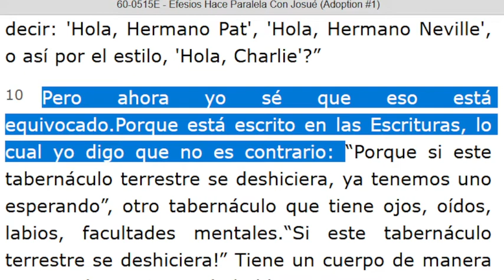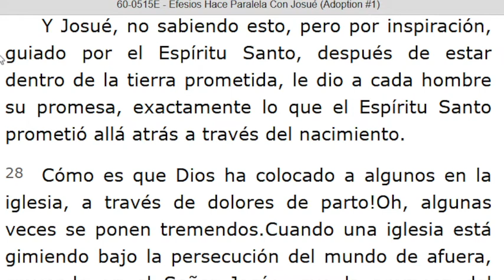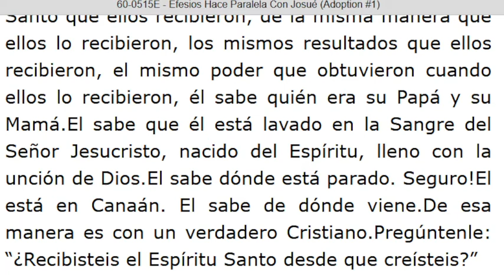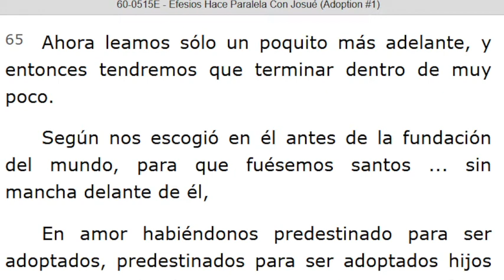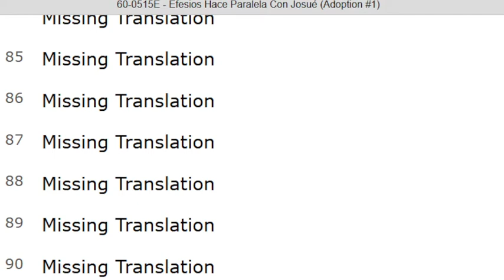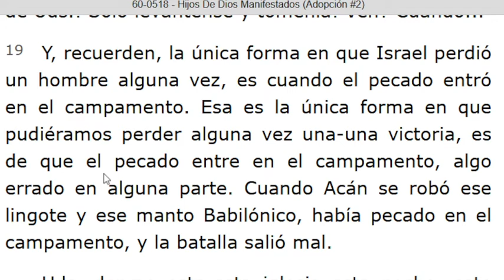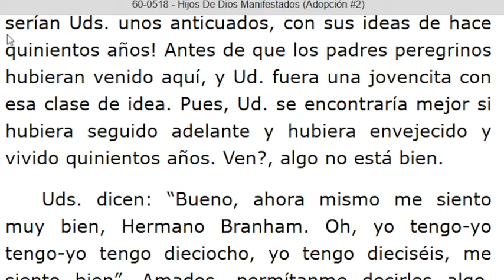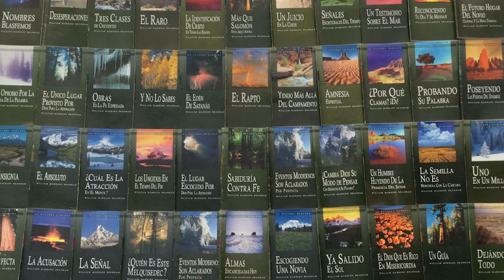LECTURA DE LOS MENSAJES DEL PROFETA !!ELIAS!! WILLIAN MARRION BRANHAM DESDE EL AÑO 1947 Hasta 1965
J e r e m i a s   50:
28. VOZ DE LOS QUE HUYEN  y ESCAPAN DE LA TIERRA  DE BABILONIA, PARA DAR EN SION LAS NUEVAS DE LA  RETRIBUCIÓN DE JEHOVÁ NUESTRO DIOS, DE LA VENGANZA DE SU TEMPLO.

=== INICIA: EFESIOS HACE PARALELA CON JOSUÉ (ADOPCIÓN#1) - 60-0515E... Párrafo: 11...TERMINA Párrafo: 84...
=== INICIA: HIJOS DE DIOS MANIFESTADOS (Adopción#2)...TERMINA Párrafo: 44...